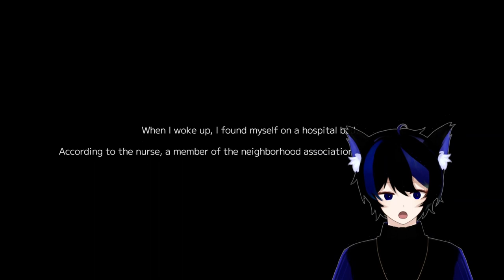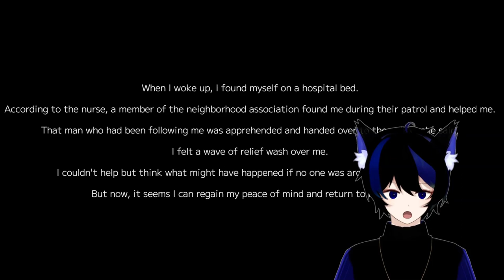Everyone In This Game Is Suspicious【不審者情報 | Suspicious Person Information】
🍥 HASHTAGS 🍥
. Oshi Mark: 🍥